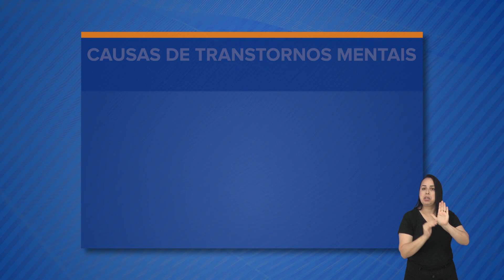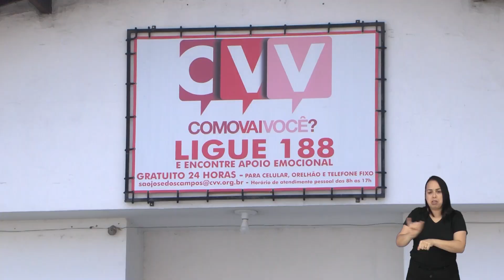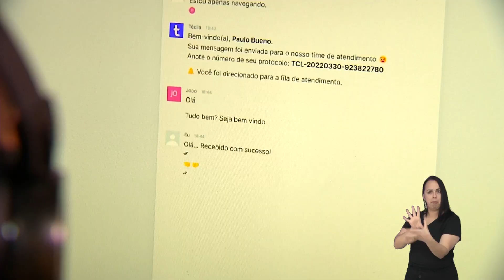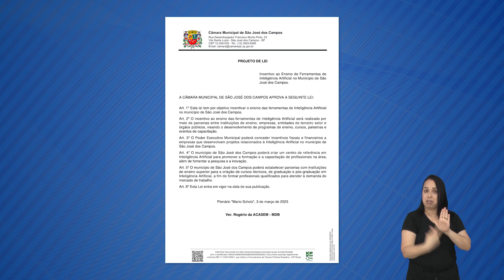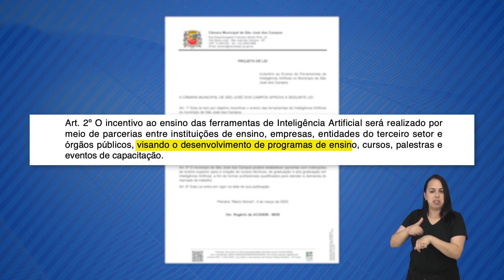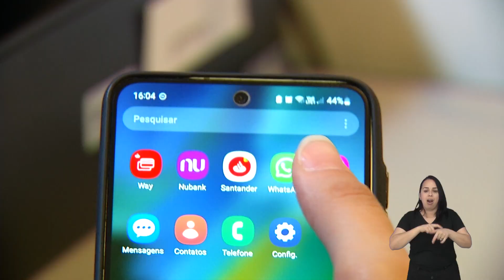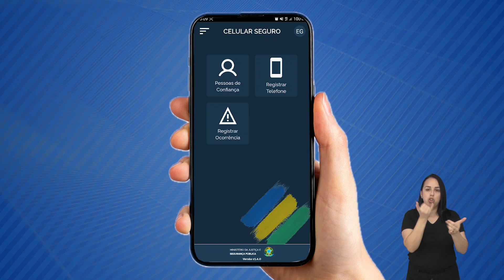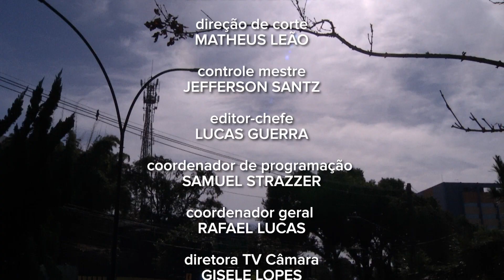BOLETIM LEGISLATIVO 16/01/2024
Programa jornalístico sobre os acontecimentos da Câmara e assuntos da cidade. Traz as principais notícias sobre o legislativo, além do resumo das sessões. O boletim é o espaço que apresenta tudo o que envolve o trabalho dos vereadores. O programa também conta com várias matérias e quadros como vagas de emprego, previsão do tempo, direitos do consumidor, dicas de saúde, empreendedorismo e agenda cultural.